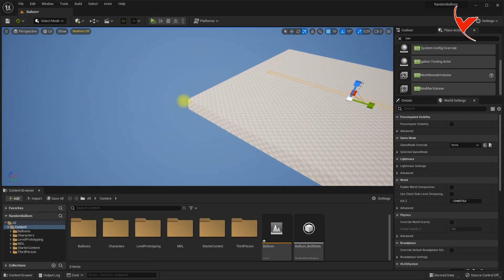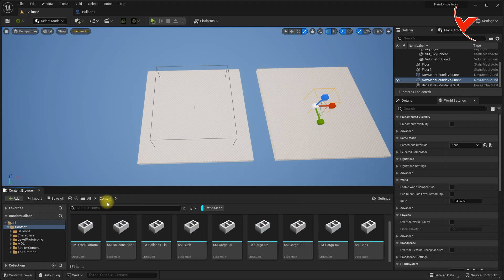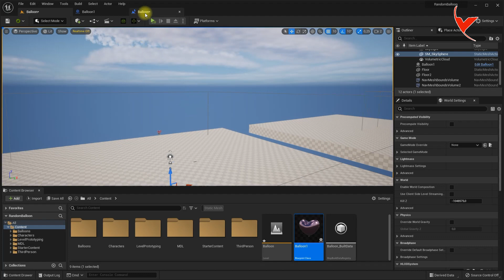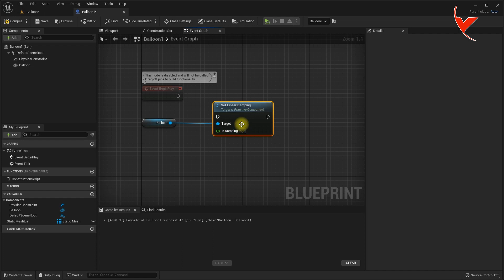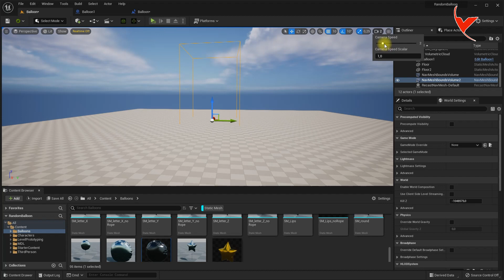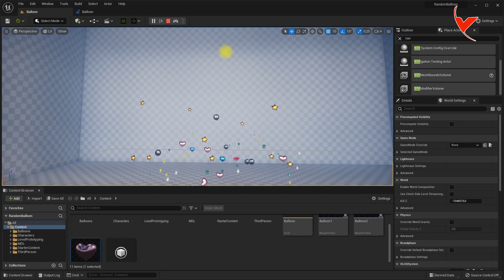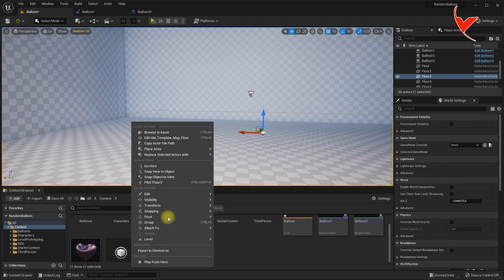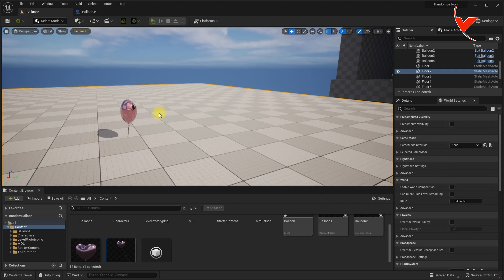Unreal Engine 5 - Physics Constraint and flying balloon feast (Subtitle)